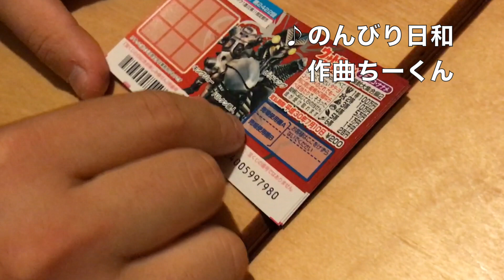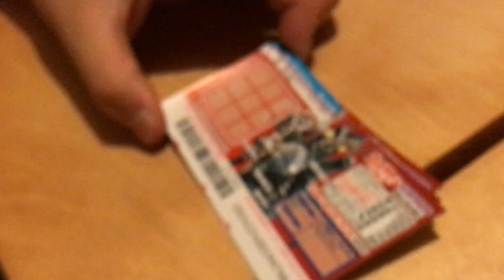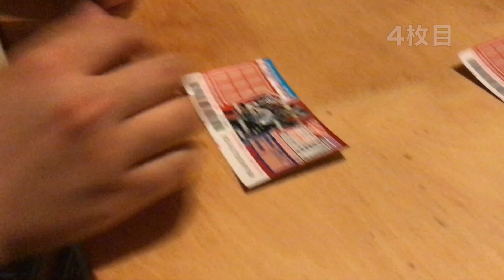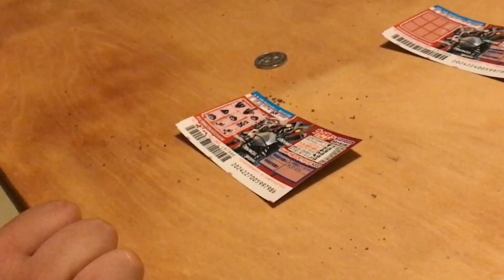【スクラッチ7月編】今月も当たるのか！ ウルトラマンスクラッチ！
こんにちは！アンベアリーです！
6月編はまさかのスキップ！
7月編はまさかの結果です！
来月はどうなるかな！